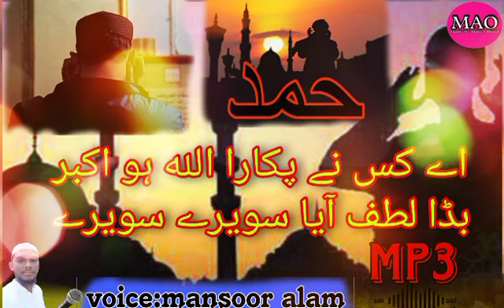new hamad bari | Ae kis ne pukara hai allah hu akabar | voice.: mansoor alam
yeh Kisne Pukara Allah Hu Akbar bada lutf Aaya Savere Savere 🎤🎤

new hamad
new hamad
new hamad

dosto mere channel mein har roj new naat nazam upload kiya jata hai
mere is channel mein pahli martaba ho to
channel
ko,,,,,,,,

Share,,,,,,,,,,,,, Jarur,,,,,,,Karen

                                                                                     سبسکرائب ,⬅,,,,,لائیک,,⬅,,شیر,,,, ضرور کریں

            Voice
 🎤. Mansoor Alam

           editing
     Mansoor Alam

     Mansoor alam official

       Tamam doston ko बहुत-बहुत Shukriya
                    khuda hafig